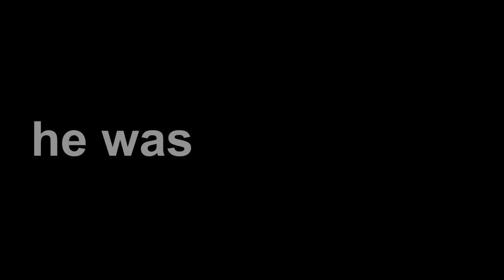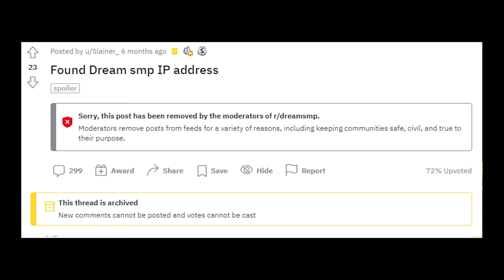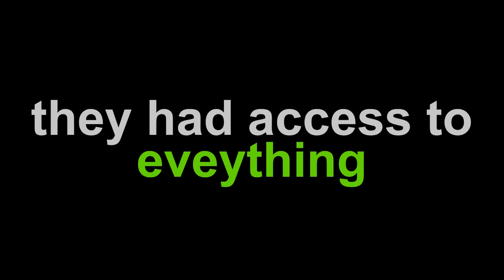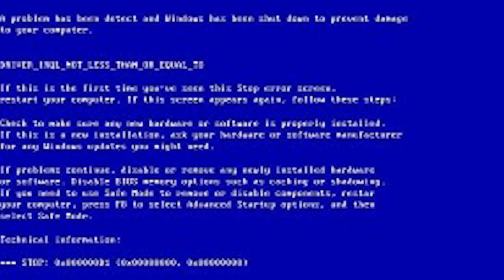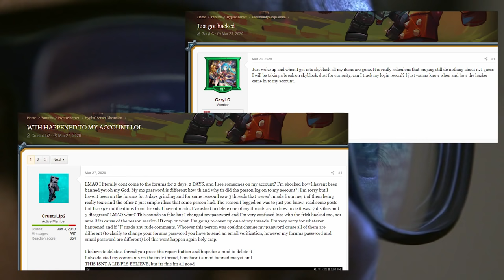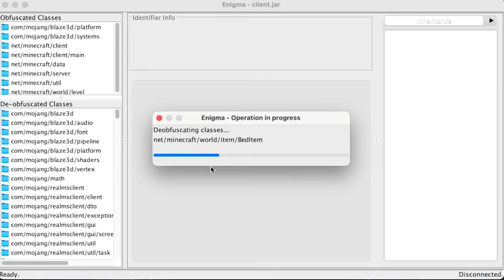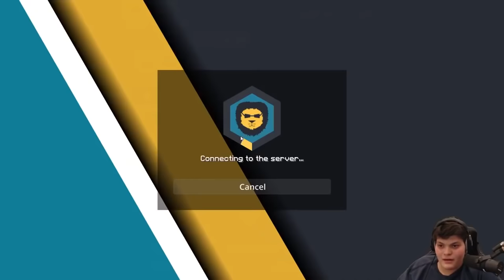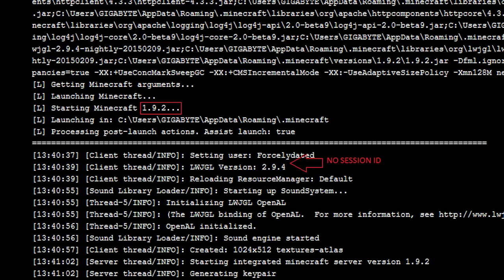How 126,000,000 Minecraft Accounts Got Hacked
Last year, 126,000,000 Minecraft accounts got hacked. This was absolutely insane.

This video explains the Minecraft Session ID exploit, one of the most dangerous bugs in Minecraft's history. I'll show you how it works, some YouTubers who were affected, and Mojang's response. Watch until the end, this story is unbelievable.